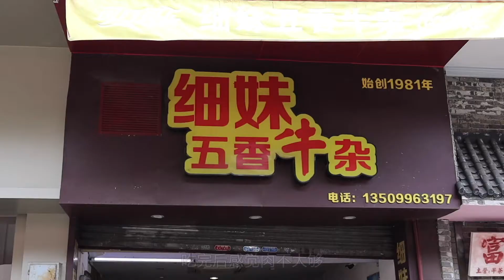【食酒vlog】EP028 在顺德吃一天纪录片和明星同款的地道美食，满足感爆棚！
店名：红星光发煲仔饭。地址：容桂文海西路7号丽枫酒店底铺。
店名：细妹五香牛杂。地址：华盖里直街信发楼3号铺。
店名：景鸿饭店。地址：石洛路3号。